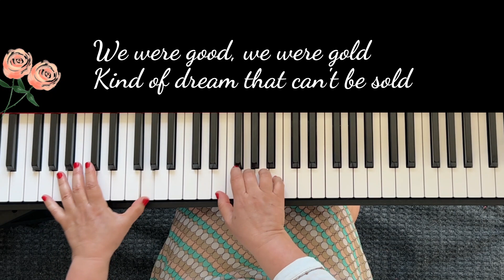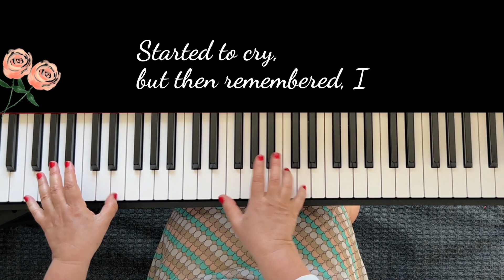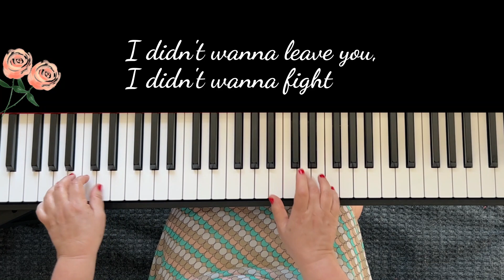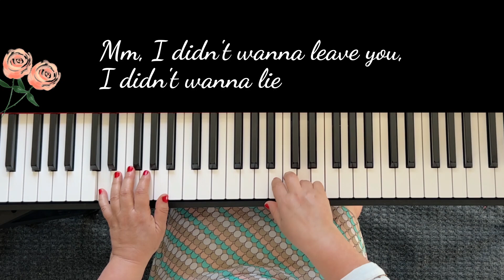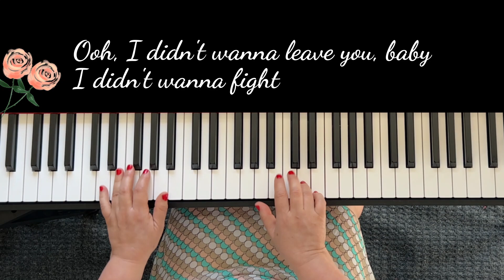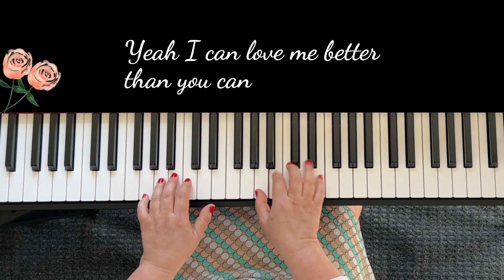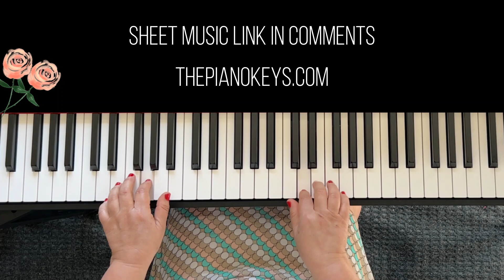FLOWERS (Miley Cyrus) | Easy/Intermediate Piano